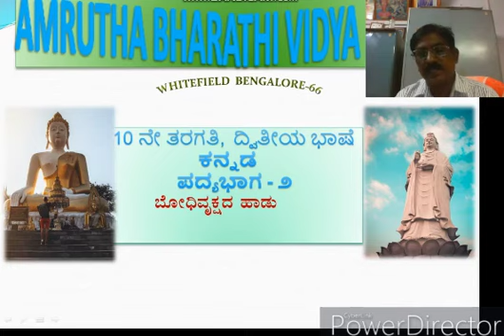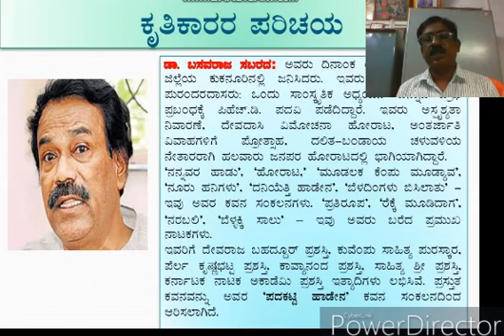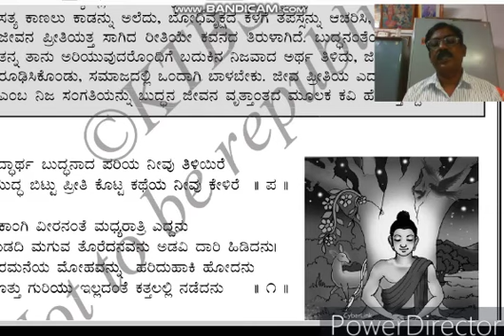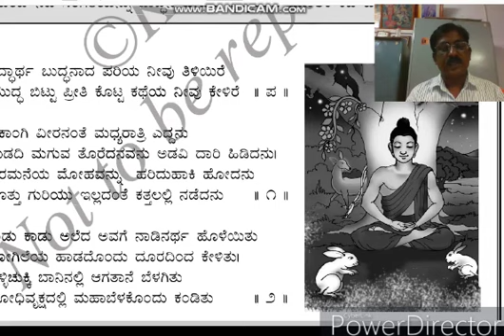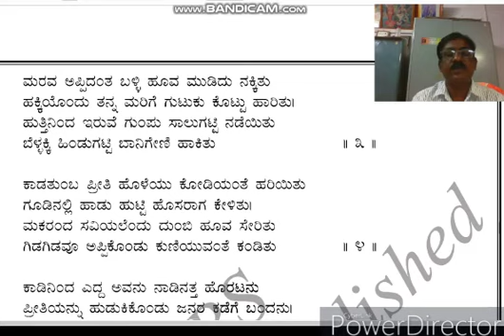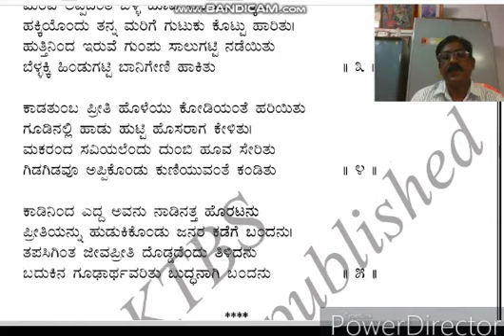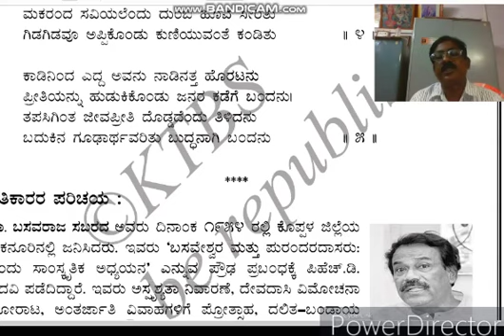Kan Bodhivrukshada Hadu Video 1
10th std second language kannada poem 2 Bodhivrukshada Hadu